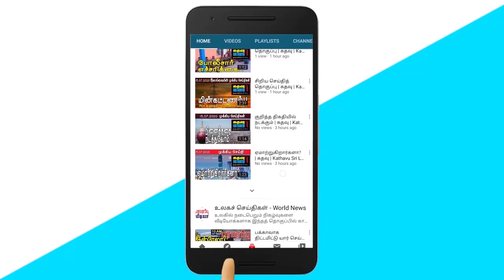கதவு மீடியாவின் மாலைச் செய்திகள் | Sri Lankan News in Tamil | Kathavu Media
1. Submission of motion to execute regulations in Parliament.
2. Rishad Bediuzzaman appeared in court this morning.
3. A young woman was arrested for trying to escape to Sri Lanka illegally.
4. Nivunhella statement to recover essential items and provide them to the people at a relief price.
5. Discussion in the presence of the Parliamentary Special Committee to identify the shortcomings found in the electoral system.
6. People from backward villages donate money provided by the government to the Epidemic Prevention Fund.
7. Ajit Nivat Cabral states that there is no possibility of food shortage in Sri Lanka.